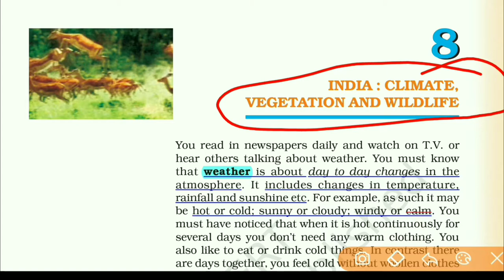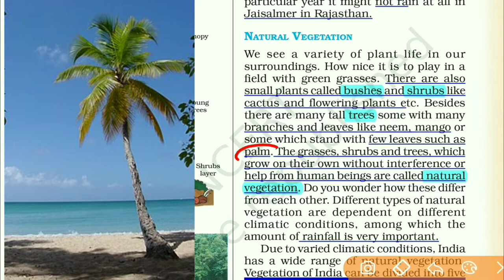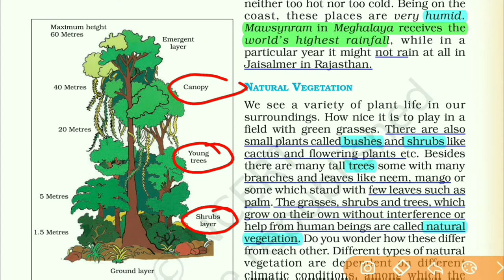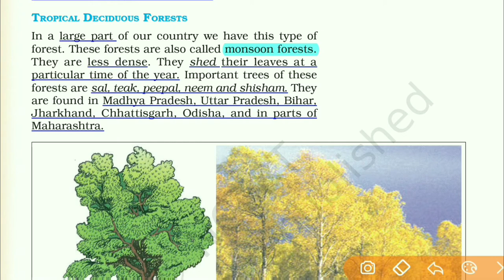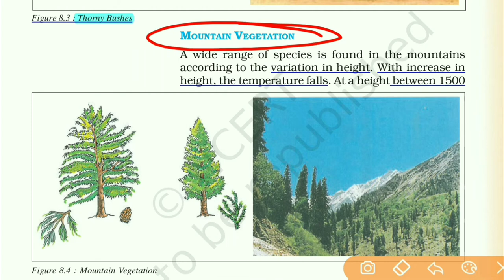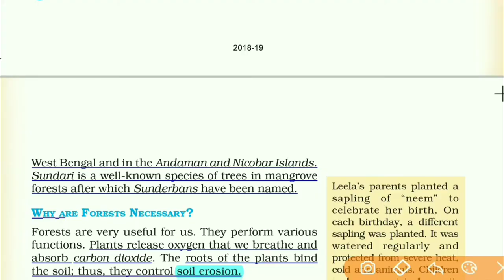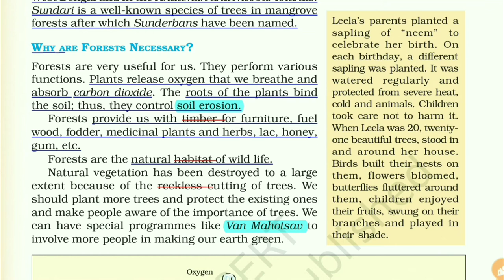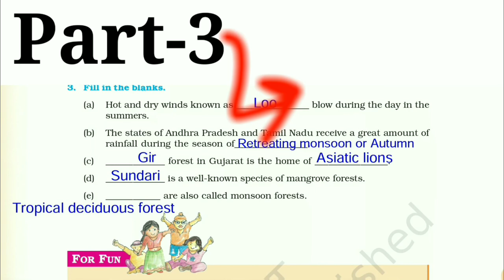Part-2 | NCERT Class 6 Geography chapter 8 | India : Climate, Vegetation & Wildlife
Hi...

मैंने, इस वीडियो में क्लास 6 के geography (भूगोल) के आठवें (8) chapter को पढ़ाया है। अगर आप इस वीडियो को 2-4 बार देख लेंगे, तो मेरा वादा है, आपको क़िताब को पढ़ने की कोई जरूरत नहीं होगी। इस वीडियो में इस chapter से related हर तरह के सवाल और उसके जवाब आपको मिल जाएंगे।।।

Video content -:

1- Natural vegetation
2- Shrubs & bushes
3- Types of vegetation
4- Tropical evergreen forest
5- Tropical deciduous forest
6- Thorny Bushes
7- Mountain Forest
8- Mangrove forest
9- Sundarban
10- Exercise Q/A

Thankyou.